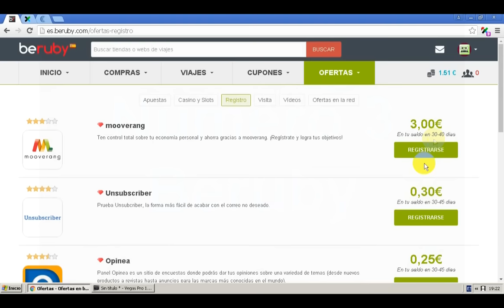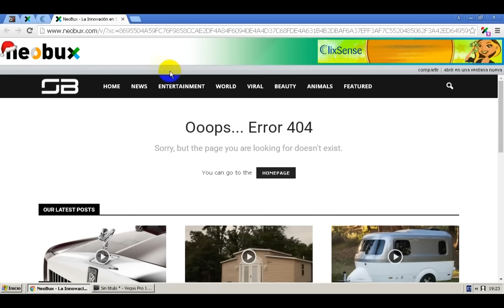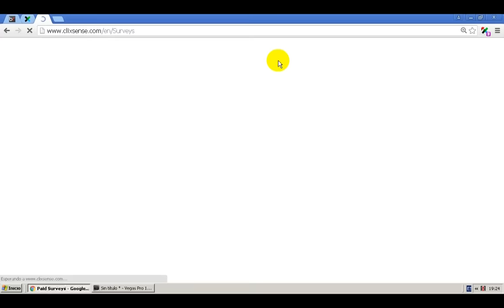Como ganar dinero por internet sin invertir | TOP 3 MEJORES PAGINAS PARA GANAR DINERO